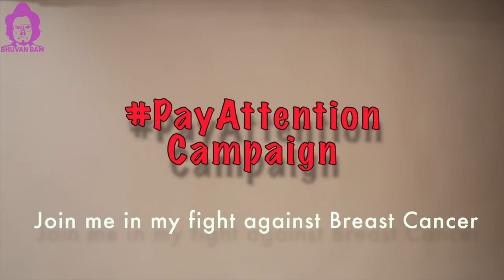BB Ki Vines- | Breast Cancer Awareness Campaign